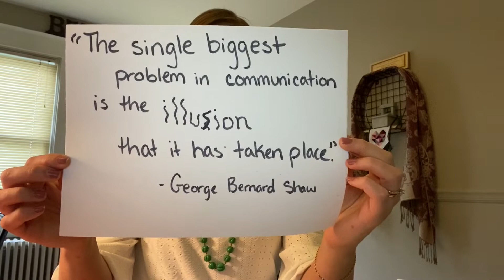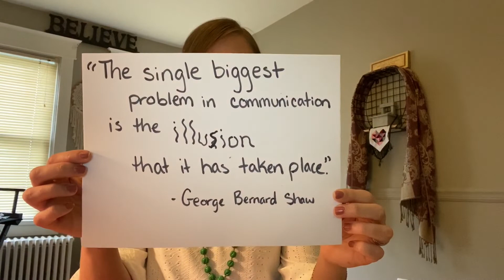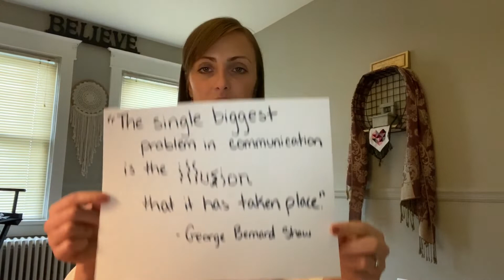Lesson Seven: Communication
Today we will be exploring communication skills!

Discussion questions:
1. When was the last time you had a miscommunication and what caused it?
2. How do you show someone you are listening to them?
3. How can working on your communication skills make you a better leader?

At-Home Activity:
Drawing activity with a partner. Explain a drawing to someone else who is trying to recreate it on their paper. First-round, only explanations no questions. The second round, all them to ask you questions about the picture.